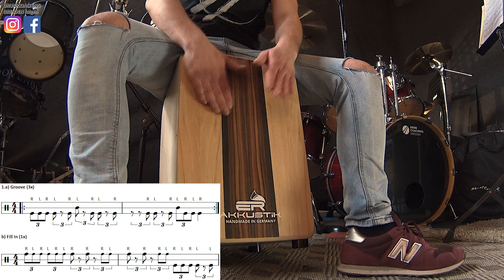Cajon lernen #4 // Grooves mit Fill-Ins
Willkommen bei meiner Quadrilogie zum Thema "CAJON". Hier findet ihr das vierte Video mit den einfachsten Rhythmen zur bekanntesten Trommelkiste der Welt. In diesem Tutorial habt ihr Unterrichtsmaterial von mindestens sechs Schulstunden.

Bestellung meiner Lehrbücher für hauseigenes Notenmaterial zum Üben:
THE DRUMBOOK  (Standardwerk mit einem kleinen Cajon-Kapitel)
THE PERCUSSION BOOK  (Spezielles Handtrommellehrwerk mit großem Cajon-Kapitel)

Musikalische Grüße
Ronny Garz